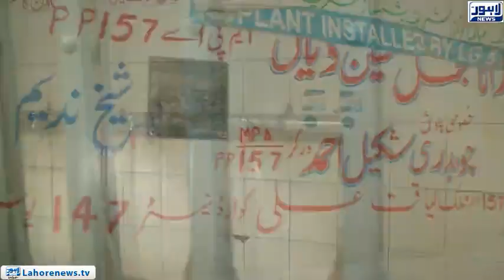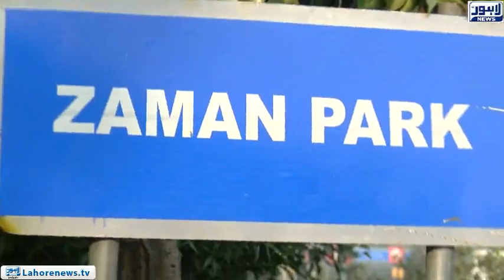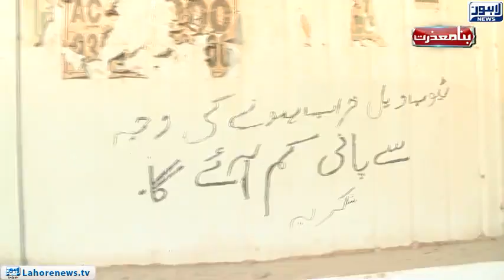Bina Mazzrat - (Clean Water) - Episode 10 - Part 01